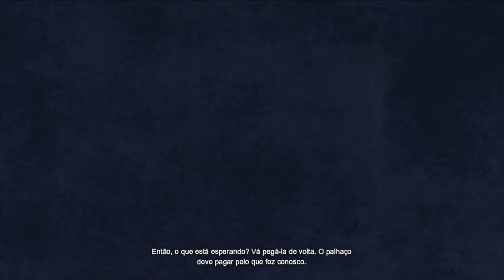Batman Arkham City Mods - Nightwing vs. Mister Freeze Gameplay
If you liked the video, at first, give your LIKE the video as it helps in spreading VERY canal and encourages to continue with the initiative! If you enjoyed VERY SAME, FAVORITE in your own YouTube channel, which is even better! Thanks, guys!

Hey, guys! All fine?!

I usually, you know, bring hither mods skins for characters, emulated by TexMod, program specific to the function. Today, however, I bring a different content, but which, nevertheless, remains a Mod Inspired by the modifications that allowed for a FREE-ROAM with Nightwing and Robin for the streets and alleys of Arkham City, I decided to seek further explore this content , and got some interesting results. One of these was, among other struggles against villains who should be brought in soon, the ability to play as Nightwing against MISTER FREEZE, notorious opponent of Batman faced in the game just by himself.

Below is the link to download the Mod and step by step how to install it.

Steps to Install:

1st - Download the file. (Duh)

2nd - Paste it in the directory ... / WB GAMES / BATMAN ARKHAM CITY / BMGAME / CONFIG. (If you have the game on Steam, look for it in the directory of saved games from Steam itself and paste into BMGAME / CONFIG)

3rd - Rename the file DEFAULTGAME.INI, existing in the directory name for some extra. This will be the backup so you can return to later standards. I usually rename it to DEAULTGAME2.INI or DAFAULTGAMEBASE.INI.

4th - Now Rename the downloaded item and pasted (DEFAULTGAME - Nightwing VS. FREEZE.INI) to DEFAULTGAME.INI;

5th - Open the game normally and start a new Save Game. (The Mod will only work when you start a NEW game, and their Saves existing remain intact)

6th - Play and defeat Freeze in battle. Haha!

It is extremely simple, very curious and fun, personal, and render screenshoots GREAT! Hahahahah! Here comment on their experiences with the gameplay, folks!

I hope you all like the mod and enjoy the experience of fight agains Freeze as Nightwing! Also, thanks for all this comments, likes and for all the support that most of you give to me! Thanks a lot, guys!

Heitor Fraga

Game Batman: Arkham City, desenvolved by Rocksteady Studios, published by Warner Bros. Interactive Entertainment & DC Entertainment and developed by Time Warner and Square Enix for Playstation 3, from Sony, and X-Box 360 and PC, licensed by Microsoft.